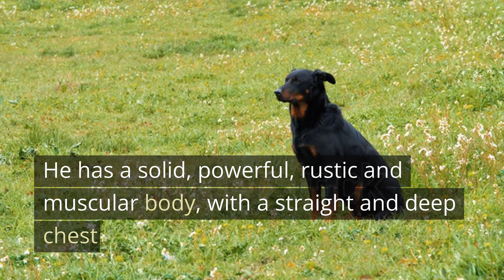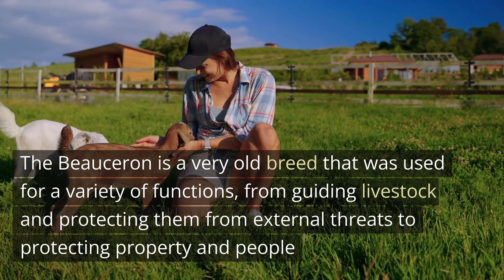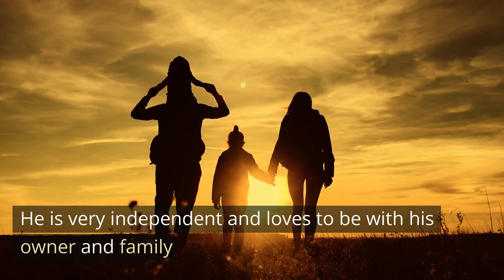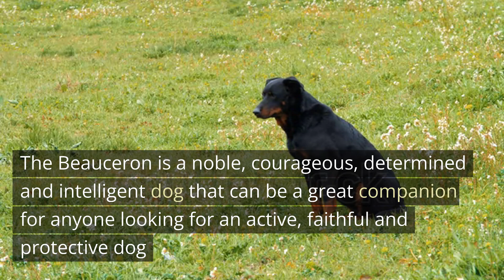Beauceron: The French Shepherd Dog You Need to Know!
Hello everyone!
Today we are going to talk about the Beauceron, a shepherd dog of French origin that is little known in Brazil, but that has many interesting qualities and characteristics. Let's get to know this breed better?